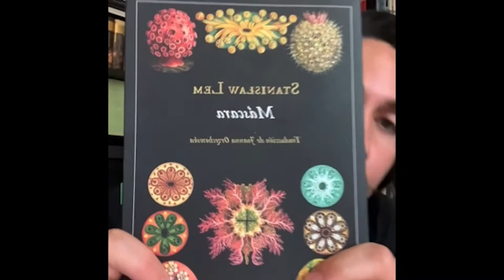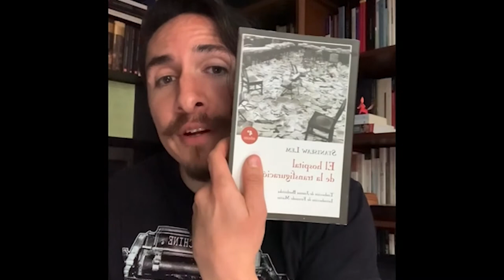LEER es... dialogar en silencio. Buenas recomendaciones de buenas lecturas parte 24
📕Máscara. Autor: Stanislaw Lem

🗣 Comentada por: Cristian Osses. UAM.